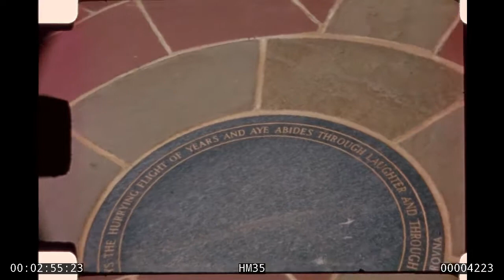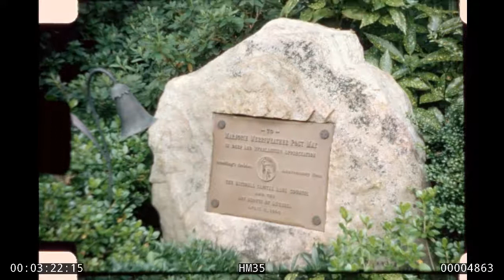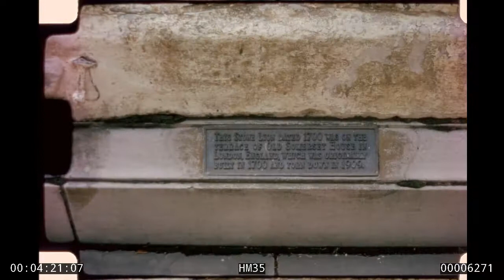Lady Bird Johnson Home Movie #35, HM35: Camp David, July-August 1965 (1280x720)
Lady Bird Johnson Home Movies, Home Movie #35: Johnson at Camp David, Summer 1965. Footage of LBJ, Lady Bird, Tony Taylor and others at Camp David and at Joseph Hirshhorn's house in July-August of 1965 . This is a silent, color film. Following is a scene by scene description, courtesy of the Audio Visual Archives at the LBJ Library.
This film opens with various scenes at Camp David. David Brinkley and Eugene McCarthy, among others, are there. There are people playing golf at Camp David, and David Brinkley talks to an unidentified woman. LBJ, in a suit, leaves the house. Jack Valenti and a beagle are in the background. LBJ greets unidentified people. We see a view of a balcony of the house, and then trees and grounds near the house. Eugene McCarthy eats on the porch and then unidentified people arrive by helicopter. LBJ shakes hands with visitors and then stands next to an unidentified woman.
The next scenes feature President and Mrs. Johnson and others by the pool. Lady Bird swims in the pool while LBJ sits at a table. Unidentified people lounge in the pool and by the poolside. Lady Bird swims in the pool. Lady Bird and unidentified women sun. LBJ (in bathing trunks) talks to Lady Bird and others. Unidentified people stand by the pool. Henry Fowler and possibly his wife? sit by the pool. LBJ talks to others with Lady Bird listening. LBJ and others (including Jack Valenti and John Steinbeck) go through the food line on the porch. LBJ eats and talks to Billy Graham. Billy Graham talks to others.
The next scenes are of Lady Bird Johnson and her brother, Tony Taylor, visiting Joseph Hirshhorn's house in Greenwich, Connecticut. We see a stone marker and statues in the garden. Lady Bird examines the extensive gardens and grounds and we see views of the Hirshhorn house and grounds. Tony Taylor stands next to a stone lion. We see the inscription under the lion. Lady Bird talks to two men, joined by Tony Taylor. Lady Bird poses by flowers and then we see a view of the front of the house.
Next, the film returns to Camp David with scenes of LBJ and others, including Tony Taylor and Arthur Goldberg (6th United States Ambassador to the United Nations). Tony Taylor and possibly his wife, Matianna Taylor, talk with an unidentified man. LBJ talks with Arthur Goldberg. Arthur Goldberg talks to someone off camera. An unidentified man and woman sit and talk. Tony Taylor talks to Arthur Goldberg. LBJ talks to people off camera.
Next we see Lady Bird, Luci, and Pat Nugent at the pool. First, Lady Bird talks to unidentified people by the pool. Luci talks to an unidentified man by the pool. Two unidentified women talk poolside. Lady Bird swims in the pool. Luci and Pat Nugent talk to a man in the pool.
The next scenes are of President and Mrs. Johnson visiting with Clark Clifford, Robert McNamara, and others. Lady Bird and Tony Taylor talk to an unidentified man and woman. Lady Bird sits and laughs with Clark Clifford. LBJ and others, including Robert McNamara and Jack Valenti, eat lunch on the porch. LBJ walks and talks with Arthur Goldberg. Tony Taylor and others visit on the porch. LBJ and Arthur Goldberg return to the house.
Next LBJ, George Reedy, Arthur Krim, Mathilde Krim and others relax around the pool. LBJ swims in the pool and talks to someone off camera. George Reedy and his wife? sit by poolside. Mr. and Mrs. Arthur Krim sit by the pool. An unidentified woman sits by the pool.
If you recognize any of the people in this film that we have not yet identified, please let us know by leaving a comment. We'd love to hear from you.